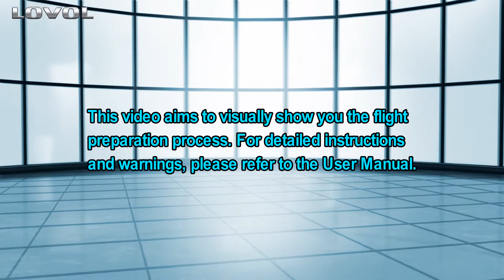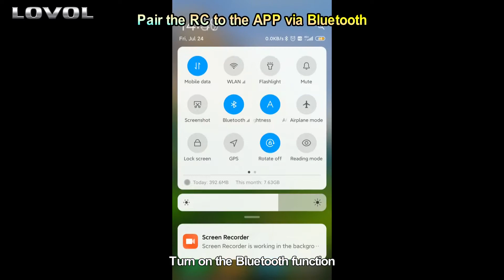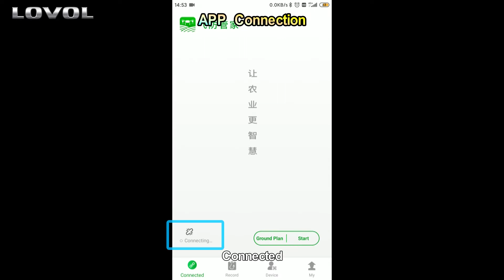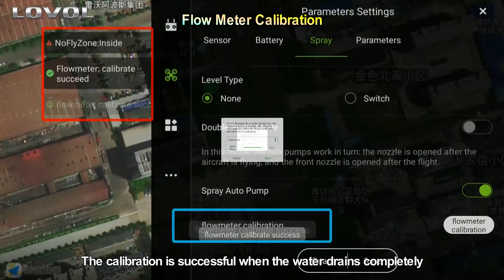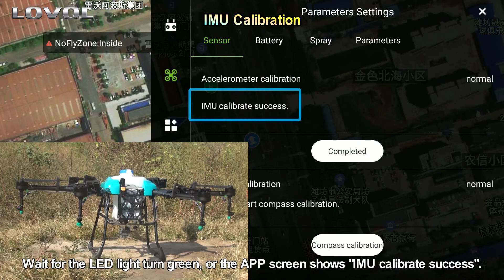#1 Preparation Before Takeoff | LOVOL Arbos Drone Sprayer Tutorial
This video aims to visually show you the preparation process before takeoff of LOVOL Arbos Drone Sprayer, which consists of the following steps -
• Turn on the remote controller
• Drone readiness
• APP connection
• Map & RC model Selection
• Flowmeter calibration
• GPS calibration
• IMU calibration
For detailed instructions and warnings, please refer to the User Manual.